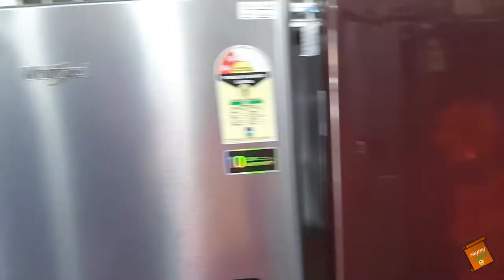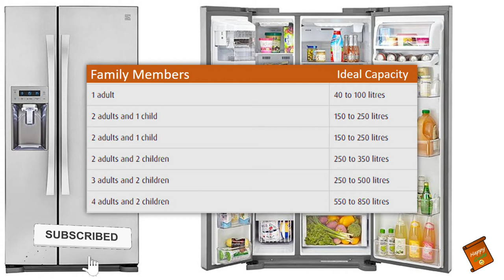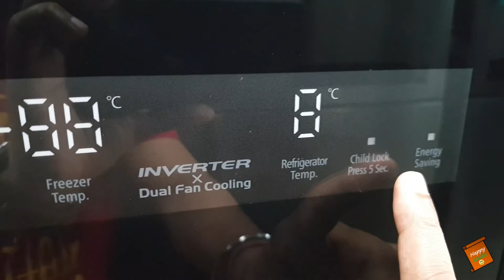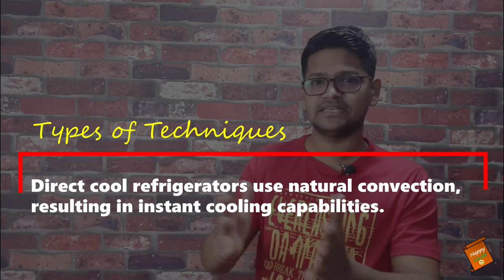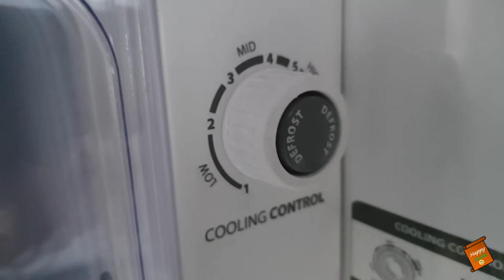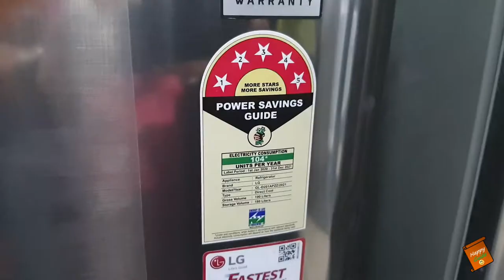Refrigerator Buying Guide | Best Refrigerators | Smart Refrigerators 2021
Dosto, Mai, Happy Guide swaagat karta ho aap sabhi ka ek naye episode mai. In today's video i am going to talk about all important pointers of refrigerator which you need to keep in mind before you buy any refrigerator. I have talked about single door refrigerators, double door refrigerators, triple door refrigerators,  side by side door refrigerator, and smart refrigerators,

Recommended products coming soon:
Best Mini Refrigerators:
LG Mini Refrigerator 45L
Hisense 44 L

Best Single door Refrigerators:
Samsung 192 L
Whirlpool 190 L
LG 215 L
LG 235 L
Samsung 198 L

Best Double Door Refrigerators:
Whirlpool 265 L 3 Star Inverter Frost-Free Double Door Refrigerator
Samsung 255 L
Whirlpool 240 L (Multi-Door)
Whirlpool 300 L
Samsung 275L
Whirlpool 325 L

Best Triple Door Refrigerators:
Samsung 580 L 4 Star Frost Free Inverter Triple Door Refrigerator
Whirlpool 260 L
Panasonic 551 L (Multi-Door)

Best Side-by-Side Refrigerators:
Samsung 673 L Inverter Frost Free Side-by-Side Refrigerator
Whirlpool 570 L Inverter Frost-Free Multi-Door Refrigerator
Samsung 700 L Inverter Frost Free Side-by-Side Refrigerator

If you want to buy offline and you are in Mumbai then do visit Milan Enterprises, meet Himmat or Jigar bhai.
Address: Shop No.14, 17-A, Opp.Subway, Swami Vivekananda Rd, near DCB Bank, Andheri West, Mumbai, Maharashtra 400058